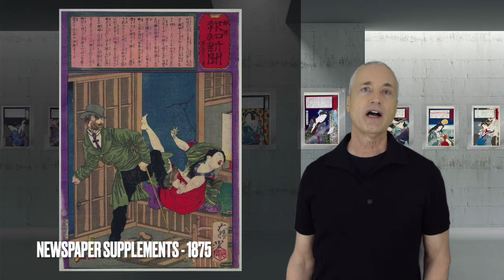Who Was Japanese Artist Tsukioka Yoshitoshi?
Yoshitoshi has been called the "the last great ukiyo-e artist". His imaginative style, mastery of the the human form, and ability to render his images with emotion and power, make him one of the most influential and popular woodblock print artists. He created over 10,000 images in his lifetime. In this video we scratch the surface by reviewing his most well-known and iconic prints and print series. We'll look at his ghosts, samurai, geisha, newspaper prints, and of course his series, "100 Aspects of the Moon". Along the way we'll learn about his life and battles with mental illness. This is the first in a series of videos we will create about ukiyo-e artists and their work. You can find a selection of original Yoshitoshi prints at miegallery.com.